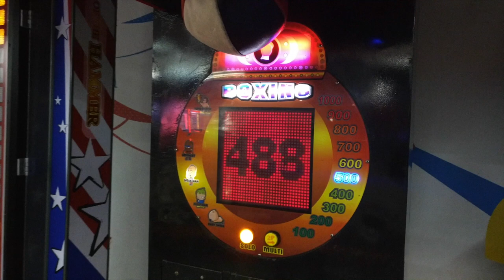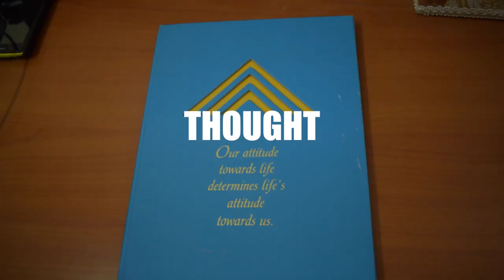I CHILL WITH A TEAM FROM MALAYSIA - VLOG #013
Happy New Year !! How is you New Years resolution going? In this video, I talk about how to get goals, so you can achieve them. Also, I meet up with a friend, conduct 2 camps in 2 cities and I hang out at the Bangalore Palace.

If you think someone needs to hear on the topics I talk about, please share these videos with them.